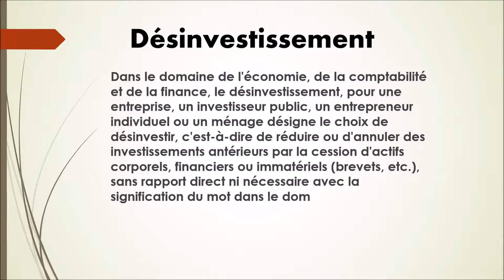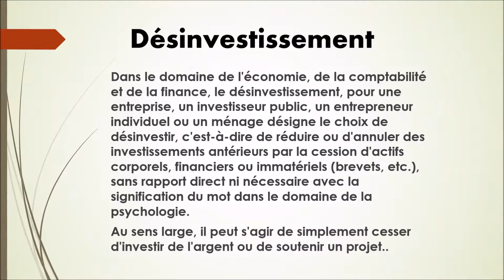N°149-(Finance)-Désinvestissement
Collection Vocabulaire  ECONOMIE Collection Littérature

13 vidéos